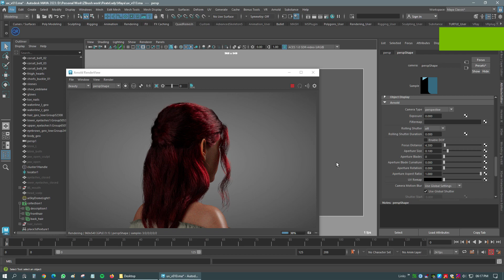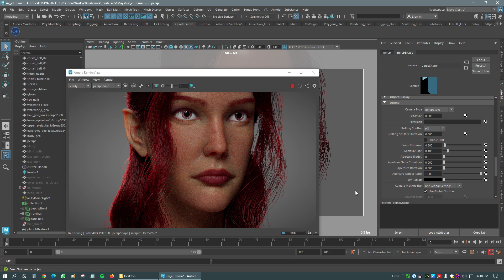pirate girl groom and surfacing update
groom and surfacing update...GPU rendering on RTX 3070